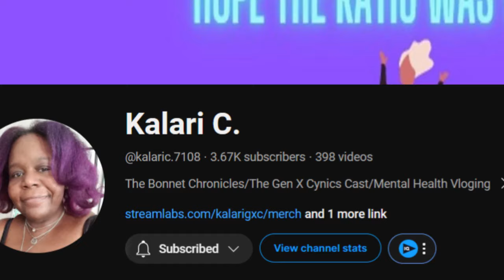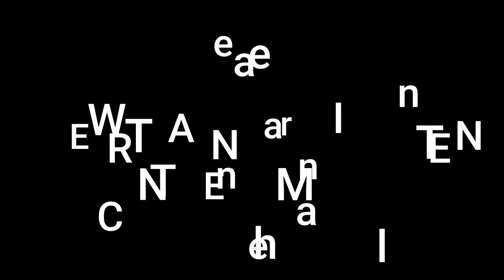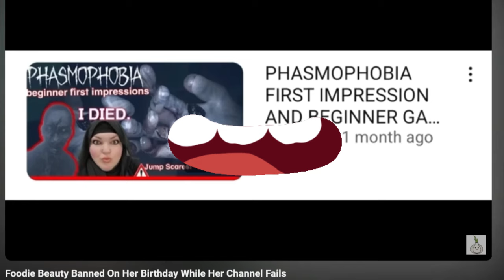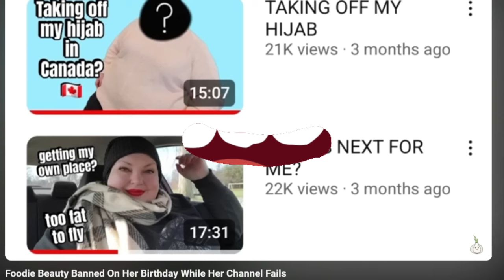Foodie Beauty is home, and slowly letting go.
Foodie can't help but contradict herself as she explains why she's home.

Don't forget to check out @kalaric.7108 on Friday!
and
Link to the Gorlicbread video